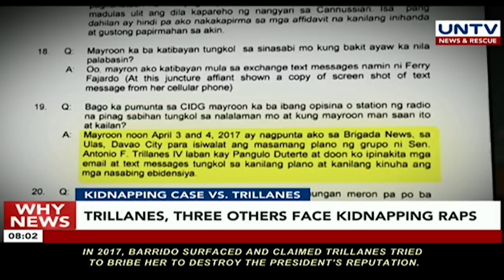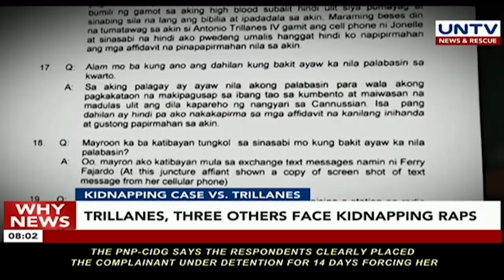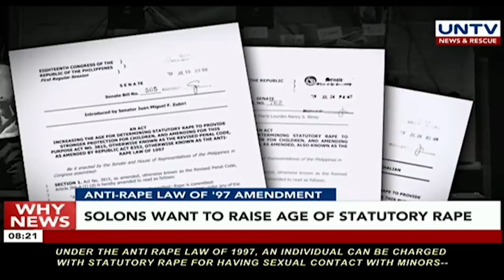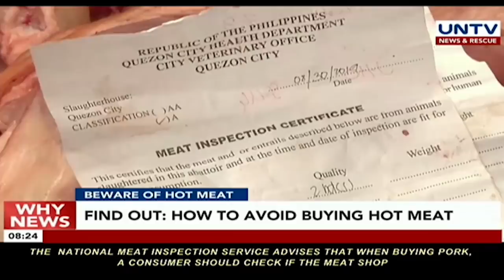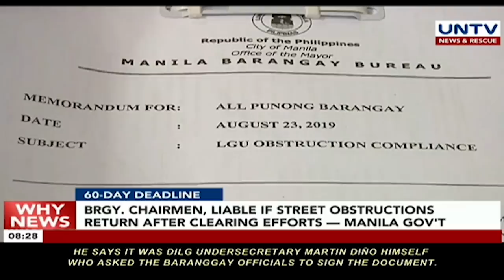UNTV: Why News (August 30, 2019)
KIDNAPPING CASE VS. TRILLANES
Trillanes, three others face kidnapping raps

COUNTER VS. SEDITION RAPS
Robredo counters Inciting to Sedition complaint, denies meeting with 'Bikoy'

PHIL-CHINA RELATIONS
President Duterte's China visit not a failure despite China's rejection of arbitral ruling according to Malacañang